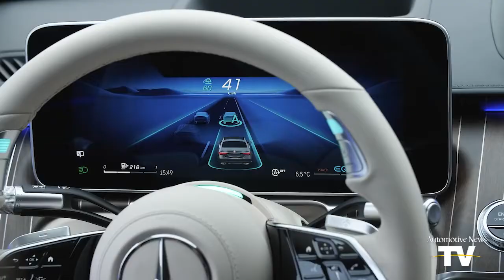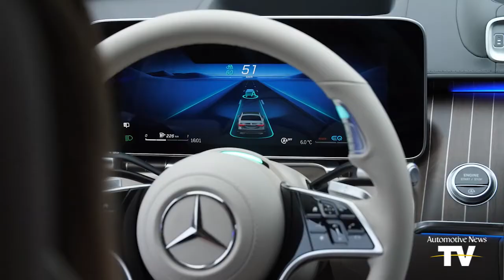AUTONEWS NOW - 2/24/2022: Feds probe Honda braking issue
NHTSA probes Hondas for unintentional emergency braking | Tesla planning second Chinese plant? | Mercedes eyes Level 3 system in U.S. | Robotaxis in Las Vegas | New GM International president named